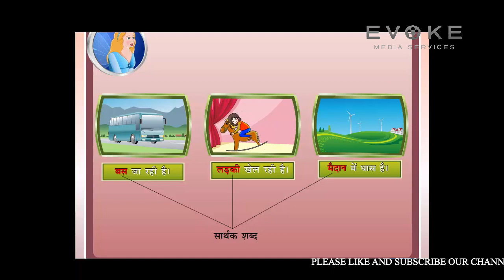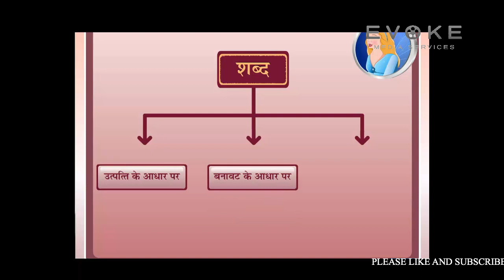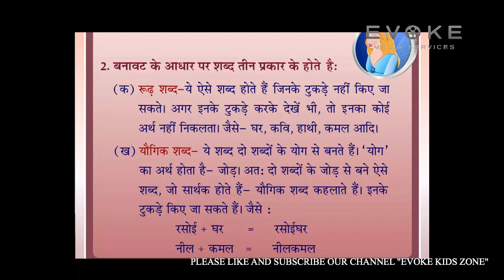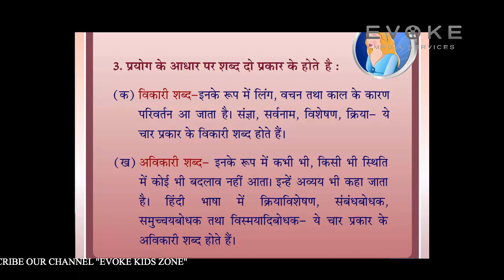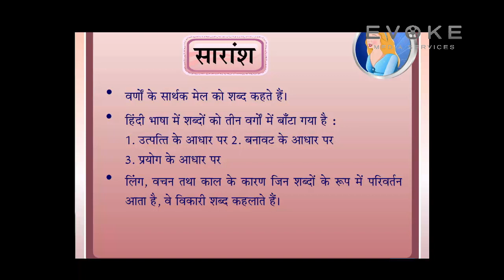Shabd Sarachna || शब्द सरंचना || हिन्दी व्याकरण